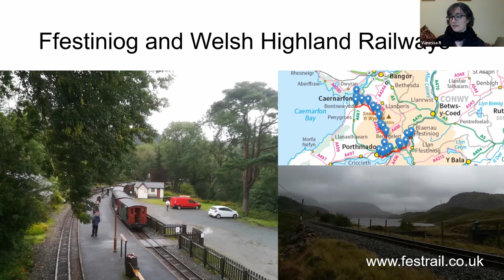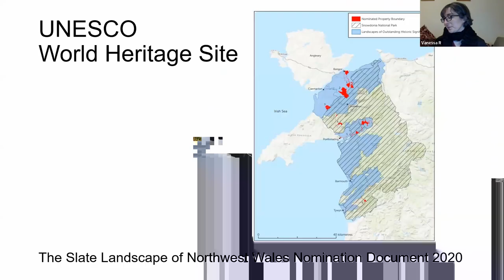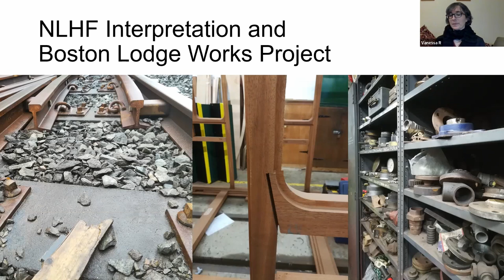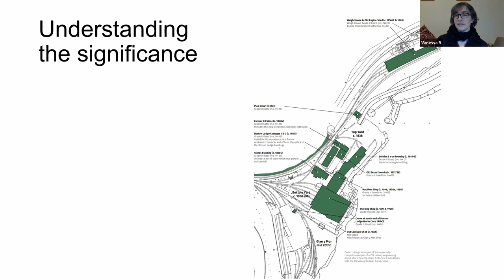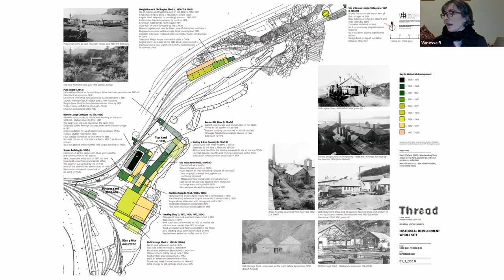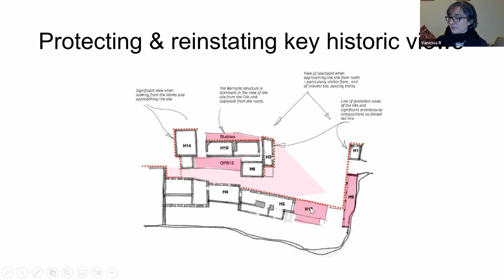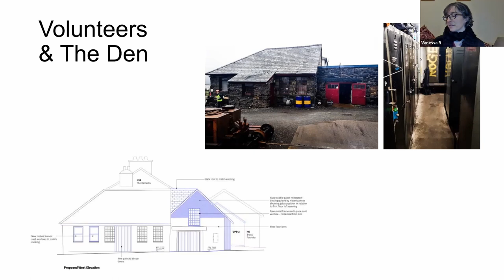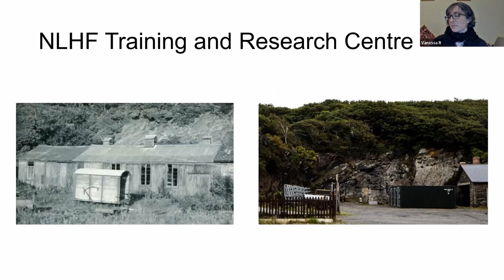Boston Lodge Works: Heritage and Interpretation within the Slate Landscape of NW Wales UNESCO WHS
Vanessa Ruhlig is a heritage researcher and Institute of Historic Building Conservation accredited architectural technologist working at Thread, specialist conservation architects.  Thread is part of the multi-disciplinary design team appointed by the Ffestiniog and Welsh Highland Railways to work on the National Lottery Heritage Fund funded Interpretation and Boston Lodge Project at Boston Lodge Works, near Porthmadog in North Wales.

This project is about telling the story of the Railway and its historic role in the development of the slate industry which ultimately shaped the landscape of North-West Wales and influenced technological innovation and construction across the world.  This landscape was added to the UNESCO World Heritage List in 2021, recognising its international significance.

The restoration and conservation repairs to the buildings at Boston Lodge Works will open up opportunities for interpretation for visitors to understand the site's significance within this wider context, whilst providing enhanced volunteer facilities for the volunteer projects and skills development which keep the Railway and its longest working railway workshop alive.

About CPAT

The Clwyd-Powys Archaeological Trust was established in 1975 and its object is the ‘education of the public in archaeology’.  CPAT is one of four Welsh Archaeological Trusts working closely with other national, regional and local bodies to help conserve, understand and promote all aspects of the historic environment in Wales.

The Clwyd-Powys Archaeological Trust is committed to the highest standards in all areas of endeavour.  We are founder members of the Chartered Institute for Archaeologists‘ (CIfA) Registered Organisation scheme, which commits all of our staff to following the CIfA Code of Conduct and Standards and Guidance.  Additionally, the work of the Historic Environment Advisory Services team is governed by a Code of Practice for provision of archaeological advice which applies to all of the Welsh Archaeological Trusts.  We are proud of our reputation for undertaking high quality work which provides best value for the public – regardless of the nature of the work and how it is resourced.